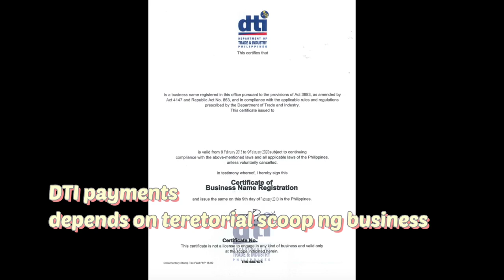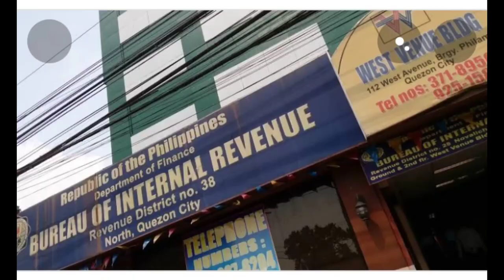How to register your Business and what are the basic requirements needed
How to apply business as Sole Proprietorship

Why do we need to register our business
it is important because
Goverment required
To secure legalities of our business
To build customer services